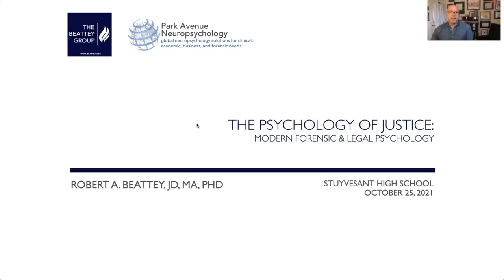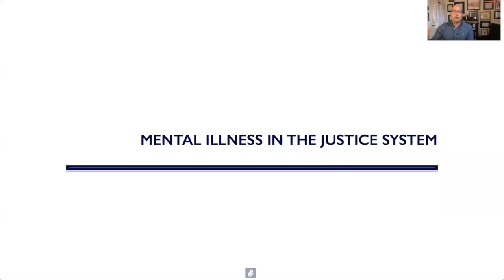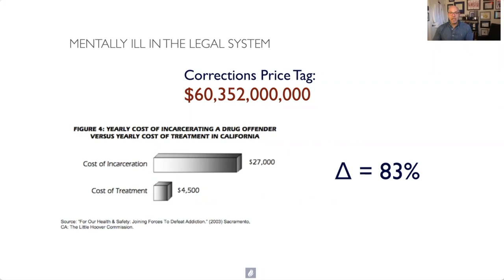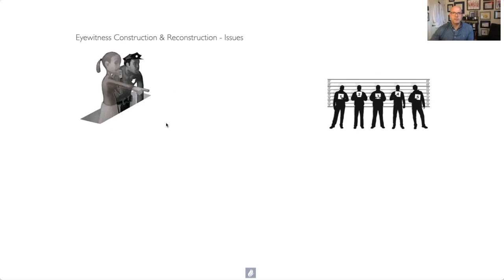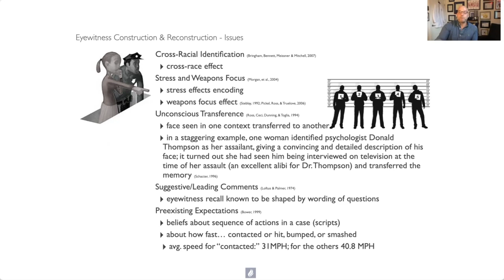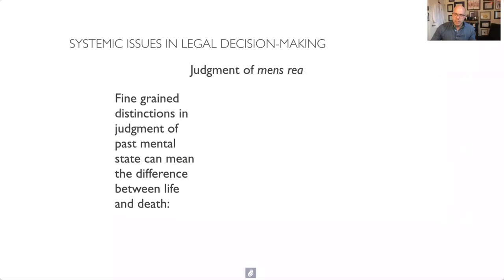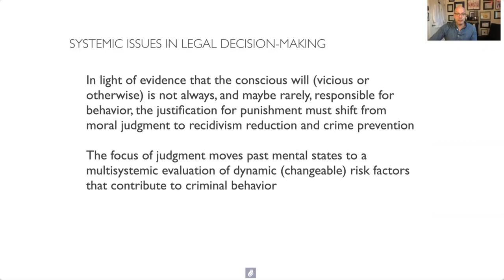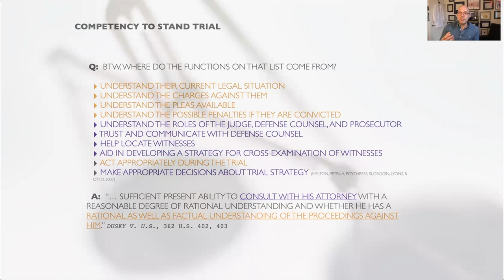Pstuychology 2021-22 Guest Lecture #1: Dr. Robert Beattey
Title: The Psychology of Justice: Modern forensic and legal psychology.

The presentation reviews the current state of both forensic psychology. Forensic psychology is the term for the clinical application of behavioral science within the legal system to help answer psycho-legal questions, such as competency to stand trial and not guilty by reason of insanity. Legal psychology is research focused and examines the empirical evidence around such legally relevant issues as the reliability of eyewitness testimony and deception detection.

Robert A. Beattey, JD, MA, PhD is an a clinical and forensic neuropsychologist with a focus on neuropsychological assessment and treatment.  Also an attorney, he teaches, conducts research, and practices at the intersection of behavioral science and law.  He is a co-editor of  The Ethical Practice of Forensic Psychology: A casebook published by Oxford University Press and author of a number of peer reviewed clinical, legal, and public policy journal articles and empirical studies.